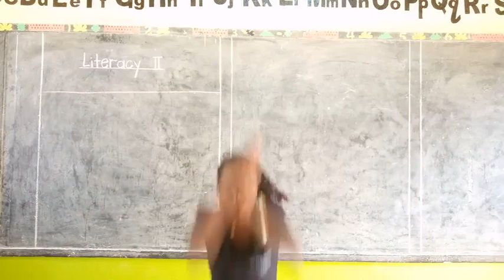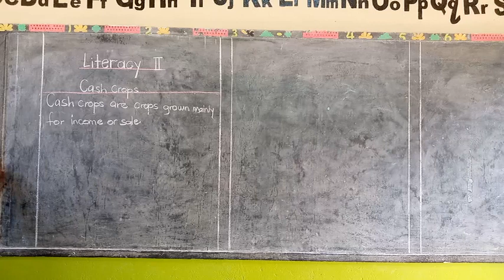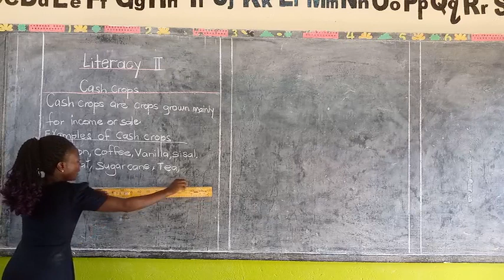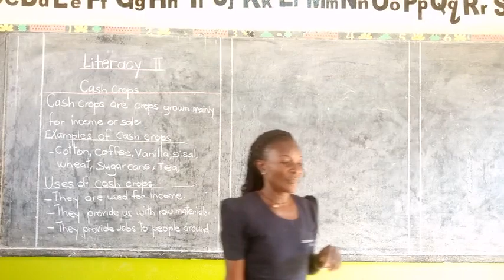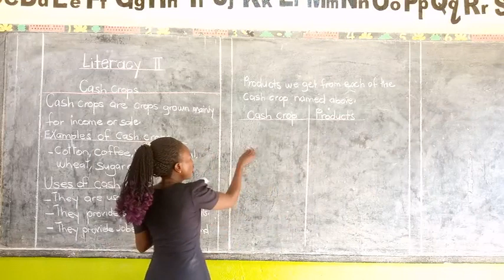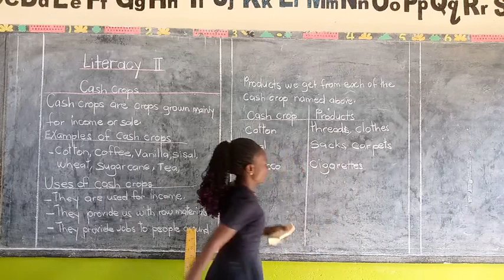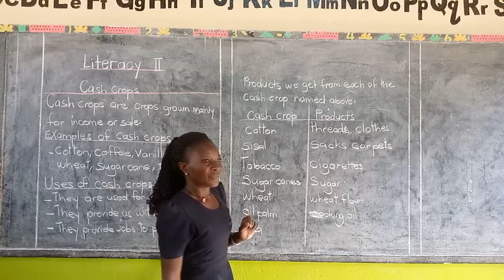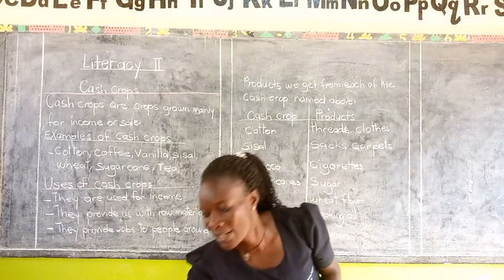P.3 Literacy 2 Lesson 3 by Ann Lule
St. Thereza Namilyango Girls School
ICT Integrated Learning Resources